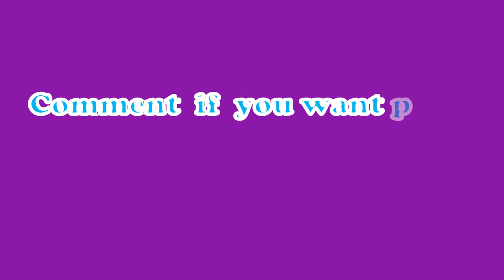Tiktok Compilation2019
There you have it! Mama Bear's tiktok compilation part two!! Comment if you want more videos like this.

Thank you guys for all of your support! We love you guys! Thank you and God bless you!!